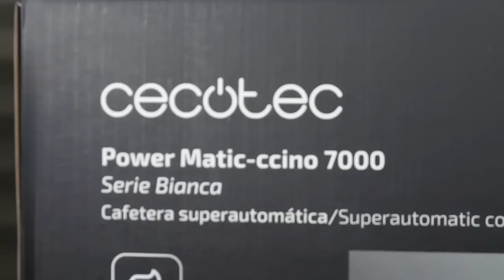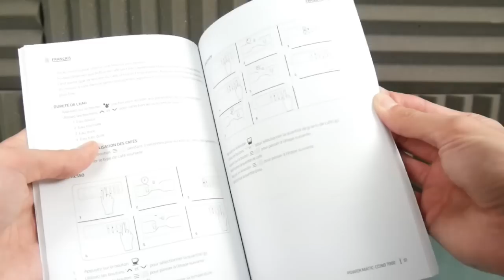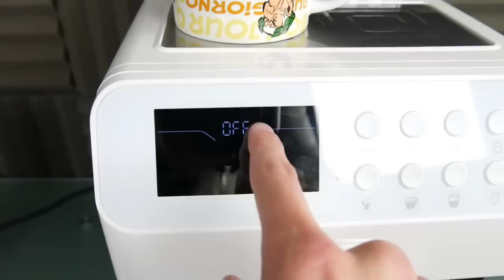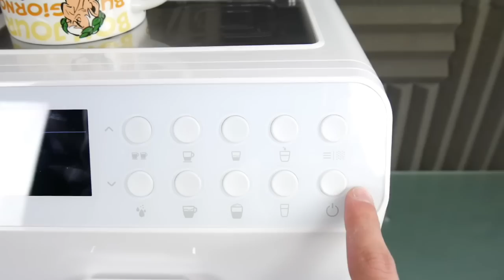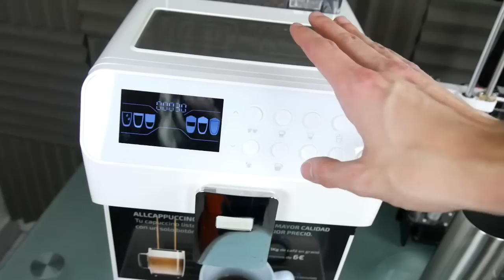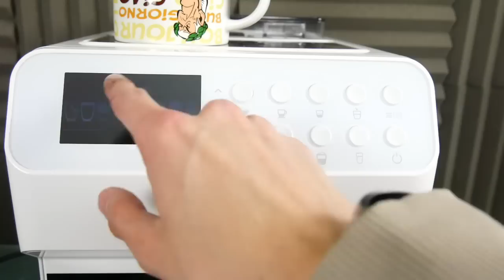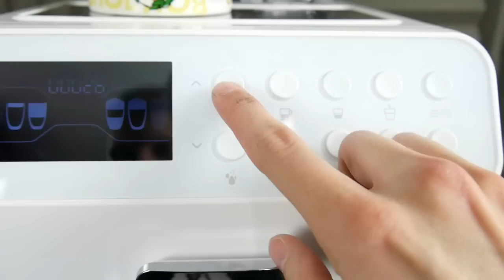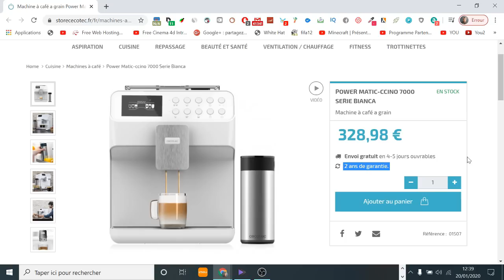MACHINE A CAFE A GRAIN POWER MATIC-CCINO 7000 SERIE BIANCA ! CECOTEC & PRESENTATION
Cette vidéo est en collaboration avec la marque Cecotec.
Présentation d'une machine à café à grain avec un bon rapport qualité prix de la marque cecotec (machine à café). Il s'agit de la Power Matic-ccino 7000 serie Bianca.

Snap : ChristoLyonnais

Bon visionnage ! ;)